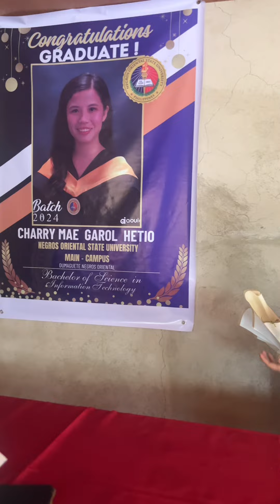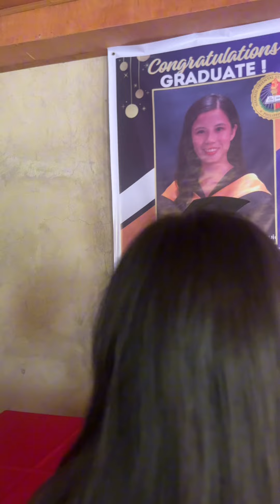SURPRISE GRADUATION PARTY | Charnelvlogs Official